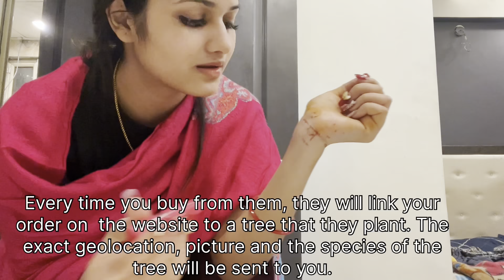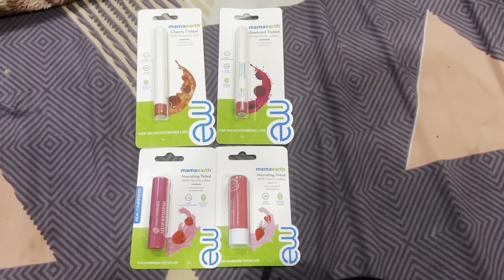Khatu Wale Baba ka Janamdin 😍❤️ Mummy Ki Tabiyt Bhot Kharab Hain 🥹